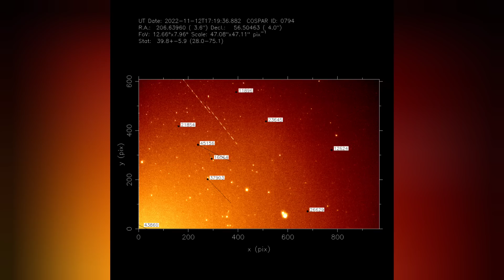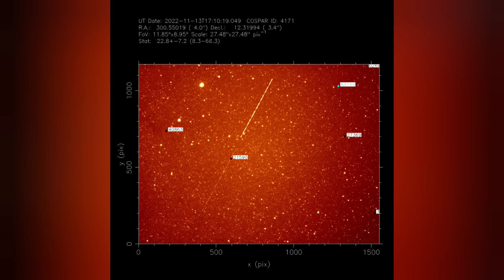Chinese booster explodes in Low Earth Orbit!! New cloud of debris threatens Starlink and ISS!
Apparently, amidst all the excitement about Artemis 1, a Chinese Long March 6a booster exploded in orbit, creating yet another cloud of space junk.  Of course, the PRC isn't saying anything about it.  How bad is the problem getting now?